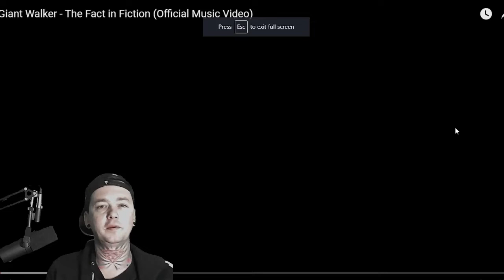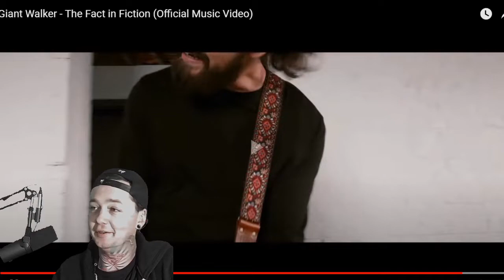Giant Walker - The Fact in Fiction - Local Band Smokeout Reaction / Review